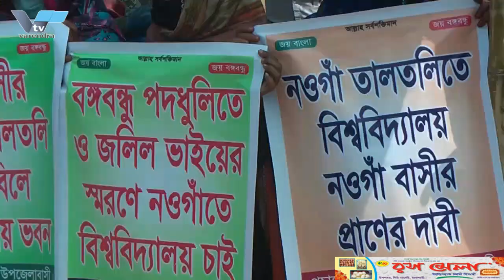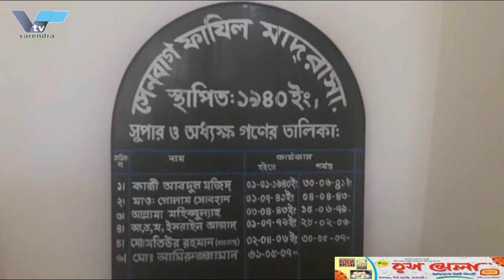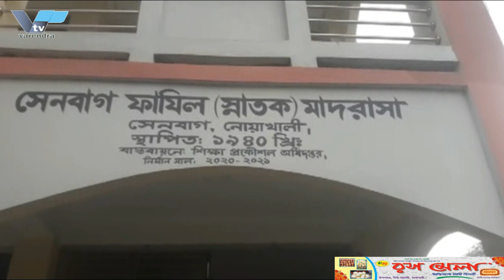রাজশাহী জেলা তাবলিগ ইজতেমা শুরু | Rajshahi District Tabligh Ijtema has started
রাজশাহী জেলা তাবলিগ ইজতেমা | Rajshahi District Tabligh Ijtema has started

রাজশাহী জেলা তাবলিগ ইজতেমা শুরু, পরিদর্শনে রাসিক মেয়র

তিন দিনব্যাপী রাজশাহী জেলা তাবলিগ ইজতেমা শুরু হয়েছে। বৃহস্পতিবার দুপুরে নগরীর শাহ মখদুম কেন্দ্রীয় ঈদগাহ মাঠে তাবলিগ ইজতেমার কার্যক্রম পরিদর্শন করেন বাংলাদেশ আওয়ামী লীগের সভাপতিমÐলীর সদস্য ও রাজশাহী সিটি কর্পোরেশনের মেয়র এ.এইচ.এম খায়রুজ্জামান লিটন। এ সময় তাবলিগ ইজতেমার সার্বিক বিষয়ে খোঁজখবর নেন ও সুষ্ঠুভাবে এই কার্যক্রম সম্পন্ন হবে বলে আশা প্রকাশ করেন রাসিক মেয়র।

পরিদর্শনকালে রাজশাহী জেলা তাবলিগ জামাতের আমির ডা: আমিনুল ইসলাম, রাজশাহী মহানগর আওয়ামী লীগের ধর্ম বিষয়ক সম্পাদক আলহাজ্ব জাহিদুল ইসলাম জাহিদ, রাজশাহী প্রকৌশল ও প্রযুক্তি বিশ্ববিদ্যালয়ের রেজিস্টার ড. মোঃ সেলিম হোসেন সহ গণ্যমান্য ব্যক্তিবর্গ উপস্থিত ছিলেন। তাবলিগ ইজতেমা চলবে ৪ মার্চ পর্যন্ত। এরআগে গত ৬ ফেব্রুয়ারি শাহ মখদুম কেন্দ্রীয় ঈদগাহ মাঠে খুঁটি পুঁতে রাজশাহীতে জেলা তাবলিগ ইজতেমার প্রস্তুতি কাজের উদ্বোধন করেছিলেন মেয়র এ.এইচ.এম খায়রুজ্জামান লিটন।